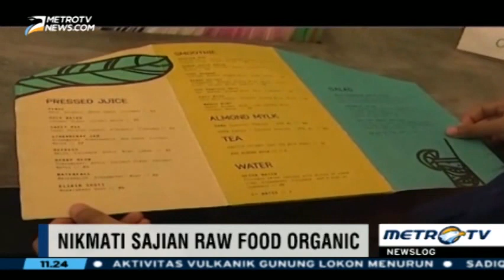Menikmati Sajian Raw Food Organic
Belakangan ini sering sekali bermunculan berbagai pola makan baru demi menunjang gaya hidup sehat. Di antaranya adalah Food Combining dan Raw Food, Sabtu (7/5/2016